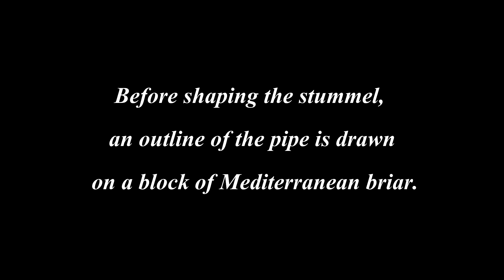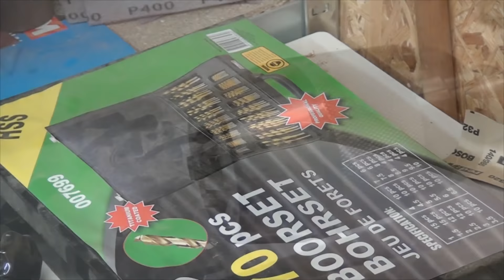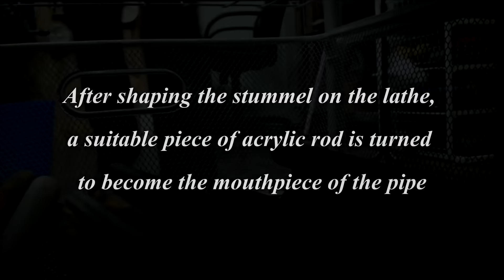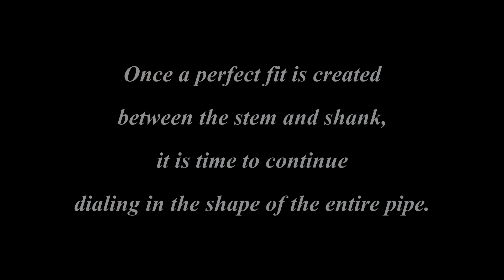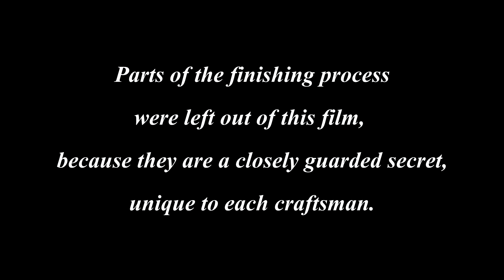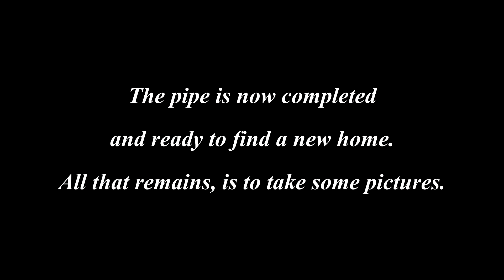Making a 'Massis' tobacco pipe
Join me in my workshop in this short mini-documentary, showing you how tobacco pipes are crafted by hand from raw materials into a beautiful smoking instrument.The pipe in this video is made from Spanish briar and german acrylic rod. It was a gift for my briar cutter Jaume Hom, which I presented to him a few days after finishing this video.